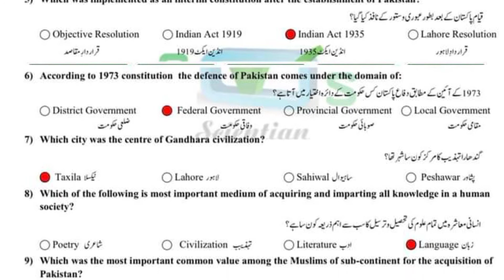fbise 23 June 2022 paper || fbise pak studies paper 12 class 2022 solved MCQs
MUST WATCH 👇
How board papers are Checked

today pak studies  12 paper solved , 23 June 2022 pak studies section A solution
solution of pak studies class 12
class 12 pak studies solution section A
fbise SLO Based Model paper set 3 solution physics, fbise class 11  SLO Based Model paper solution of physics